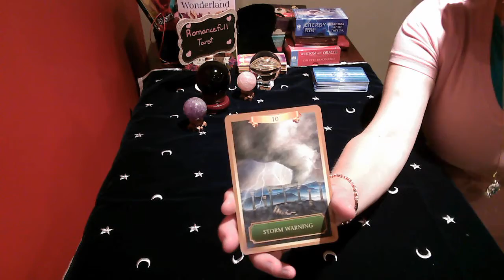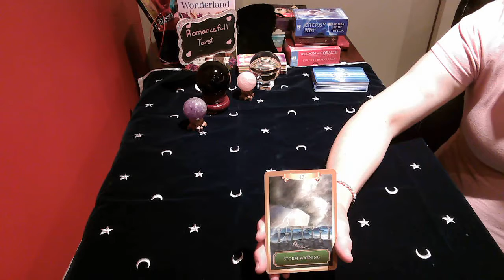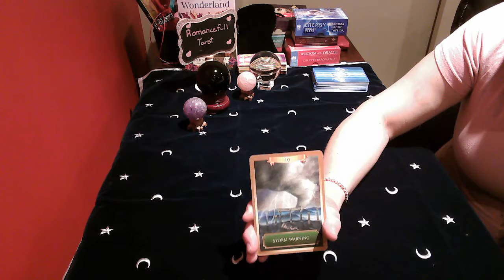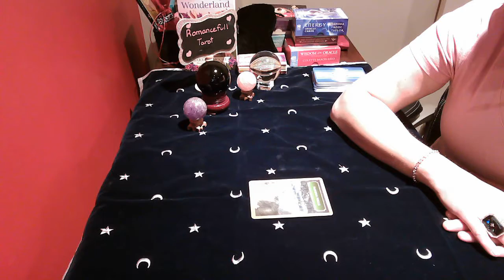GEMINI!! Daily Snapshot Reading!! June 14 2020